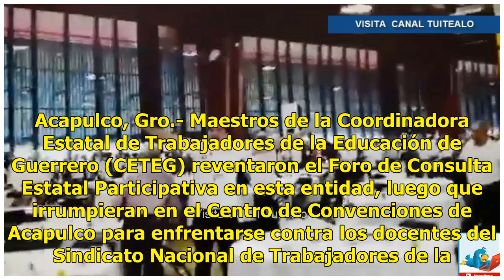Maestros de la CETEG "revientan" Foro de Educación en Guerrero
Acapulco, Gro.- Maestros de la Coordinadora Estatal de Trabajadores de la Educación de Guerrero (CETEG) reventaron el Foro de Consulta Estatal Participativa en esta entidad, luego que irrumpieran en el Centro de Convenciones de Acapulco para enfrentarse contra los docentes del Sindicato Nacional de ...